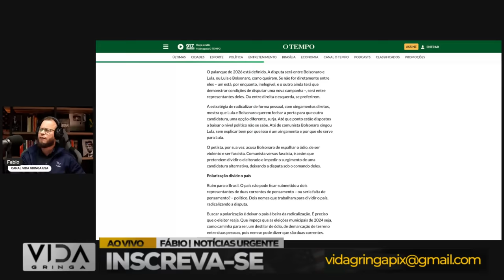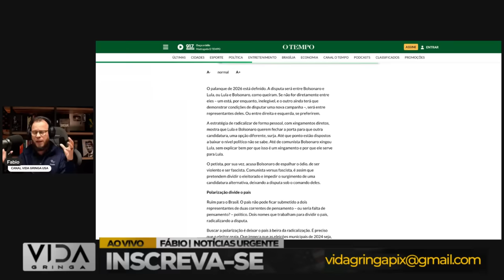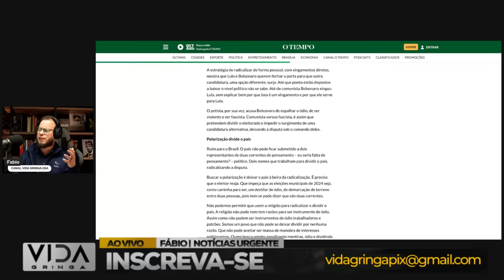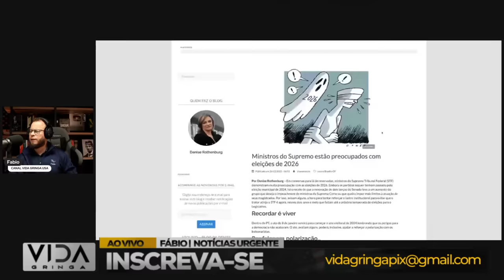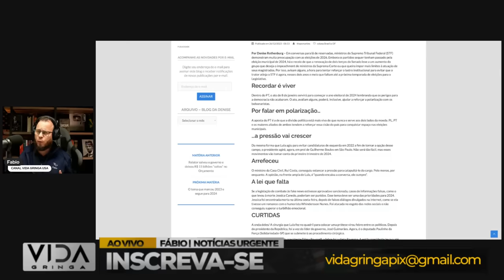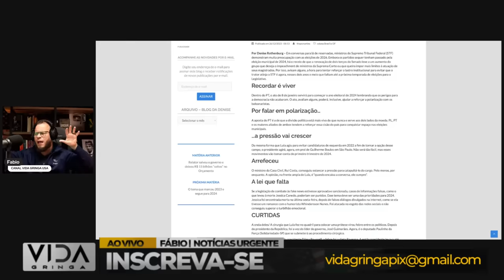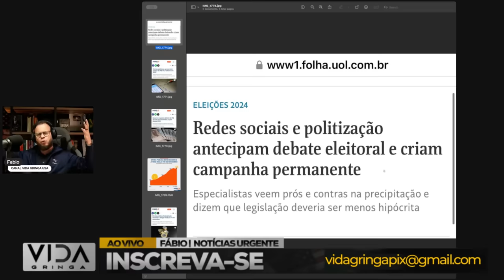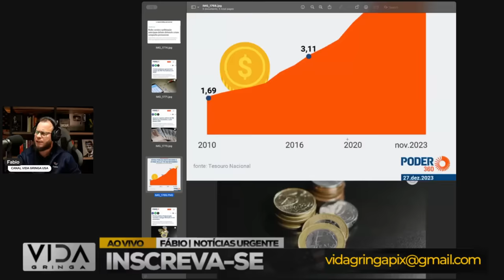Virada de Jogo‼️ Quando Tudo Parece Perdido, Mas Não Está